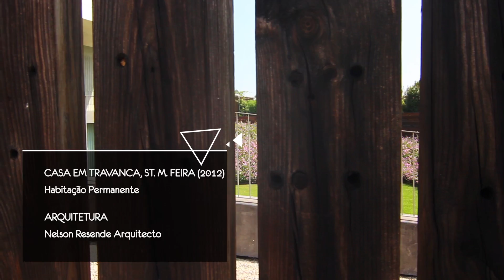ARQ. 3 | CASAREPORT - Casa em Travanca, Nelson Resende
Em Santa Maria da Feira, conhecemos a Casa em Travanca. Projetada pelo arquiteto Nelson Resende, a casa desenvolve-se no meio rural, num terreno colorido, onde nascem três pisos, distintos, virados à envolvente.